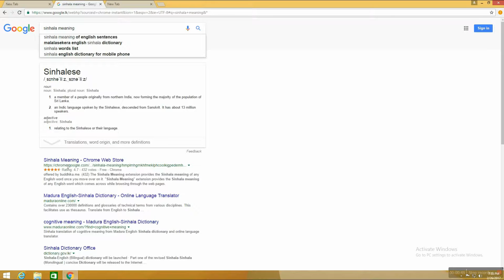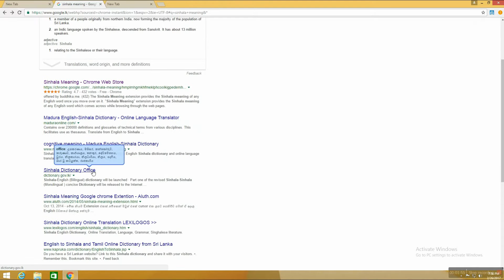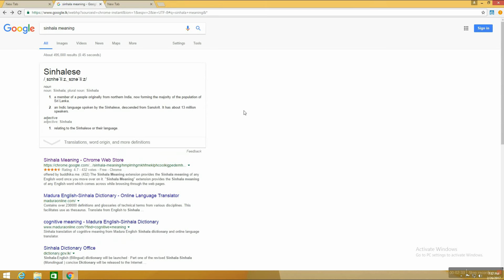Google Chrome sinhala extension sinhala meaning extention. සිංහල තේරුම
you can see the translation of 99% English words to sinhala, from using this nice extension!

Google Chrome  sinhala extension sinhala meaning extention